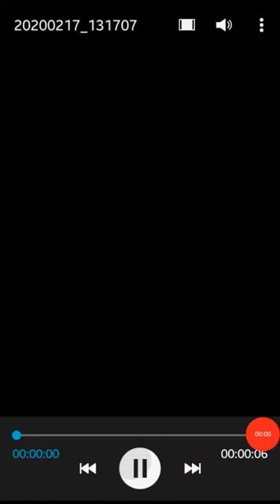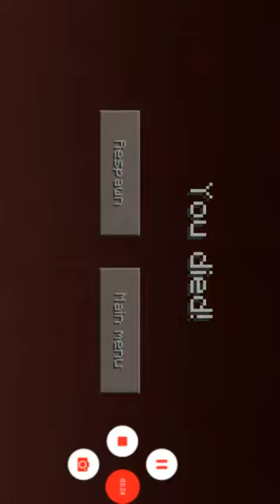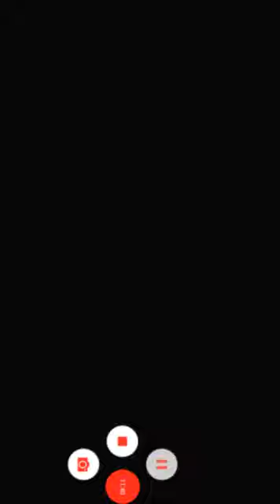I literally saved my series